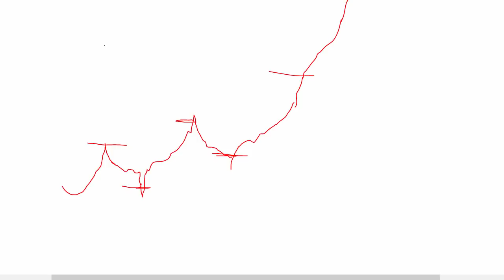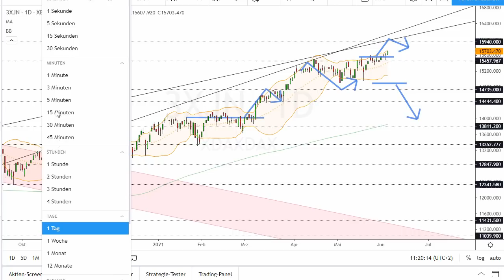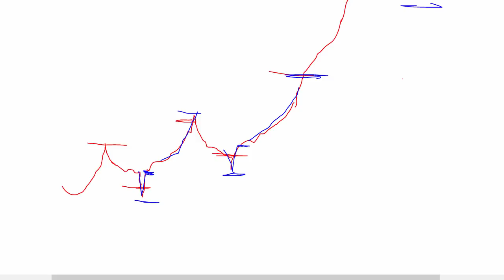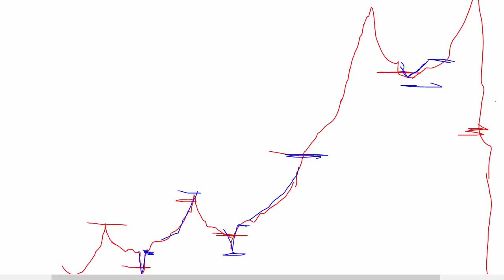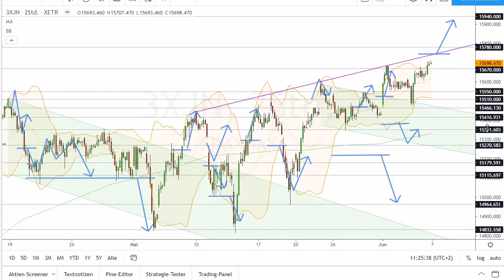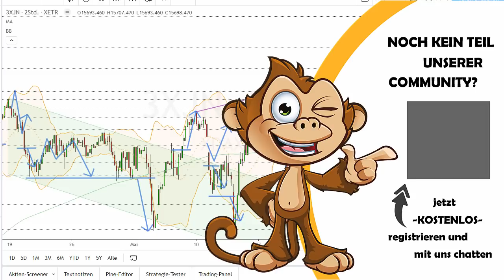Dax Analyse 07.06.2021